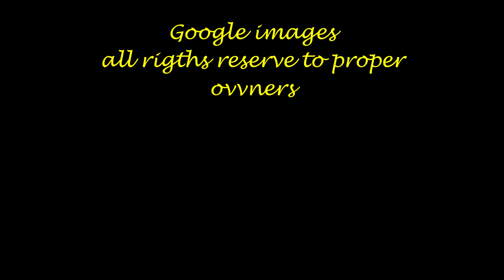My Love, I VVant